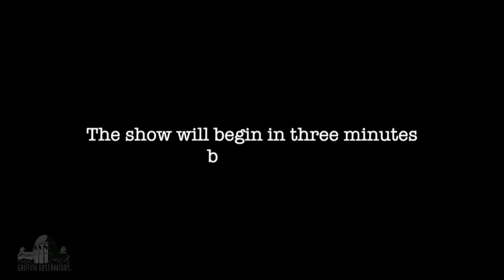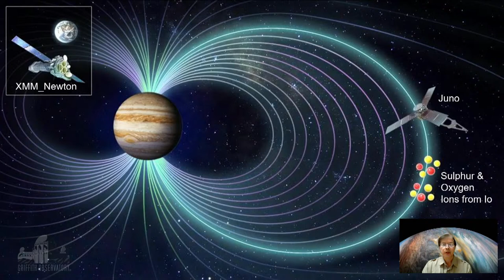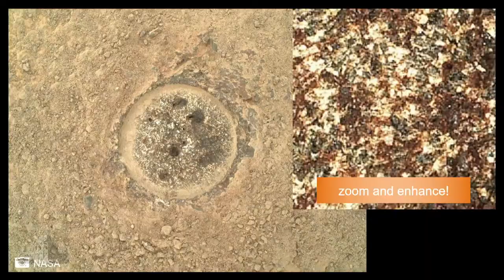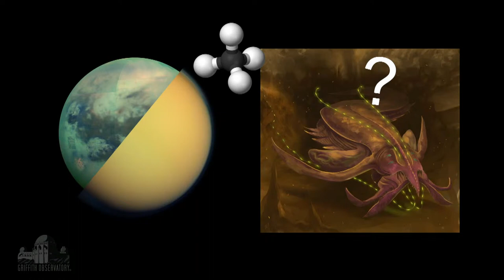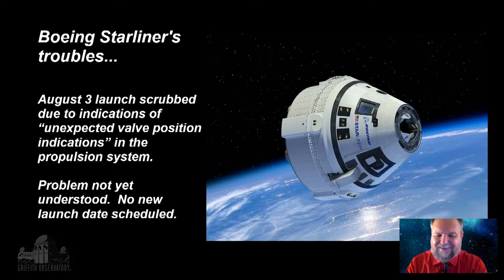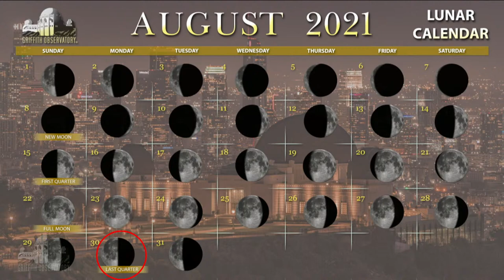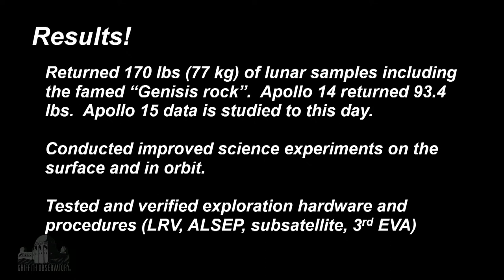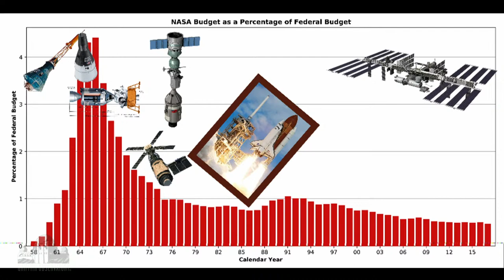All Space Considered | August 2021 | Griffith Observatory